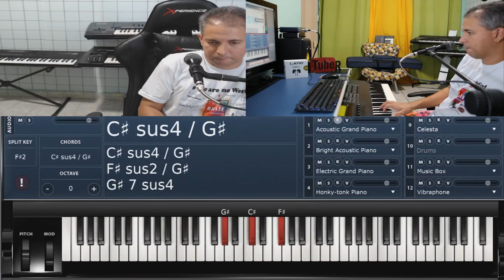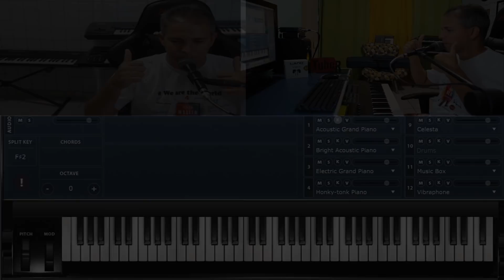O PULO DO GATO (PARTE 1) - REARMONIZAÇÃO - DICAS DE HARMONIA by TIAGO MALLEN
QUEM QUISER DOAR UM TROQUINHO PARA O CANAL SEGUE A CONTA! AJUDE ESTE CANAL A CRESCER.

AG:2948-3
CONTA:119562-X

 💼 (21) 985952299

🌐FACEBOOK PESSOAL

obrigado!